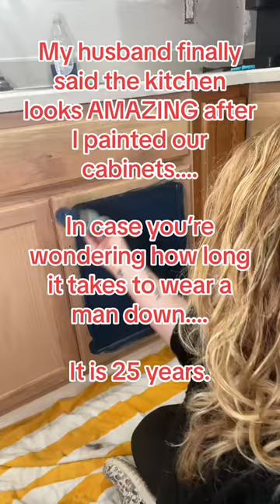Husband didn't want me painting kitchen cabinets, but I did it anyway!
My husband was against painting the kitchen for so long, but I did it anyways and he had to admit our cabinets looked great. 🎉
@ALL-IN-ONE Paint

Here’s everything you need in one place to update your 🏠

Links included:

❤️Get Your FREE SAMPLE

🧮Paint Calculator

🛠️Video Tutorials by Categories